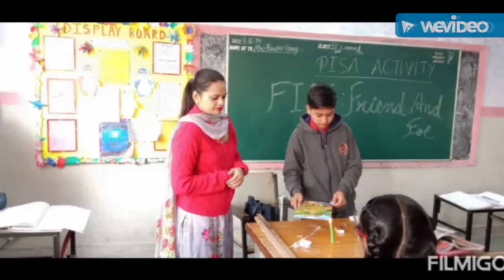Learning by Activities